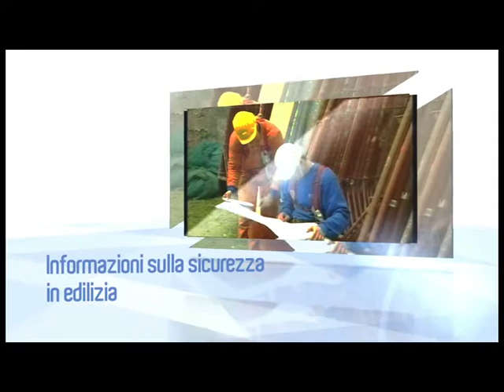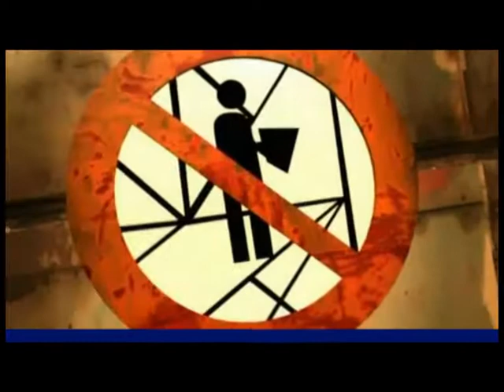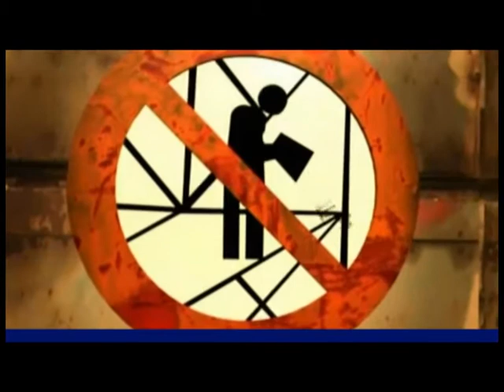Edilizia Sicura 9. L'uso dell'imbragatura di sicurezza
La nuova puntata di Edilizia Sicura sull'uso dell'imbragatura di sicurezza.